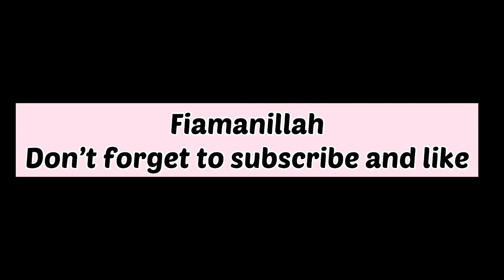Potato egg pizza/by mythic flavours